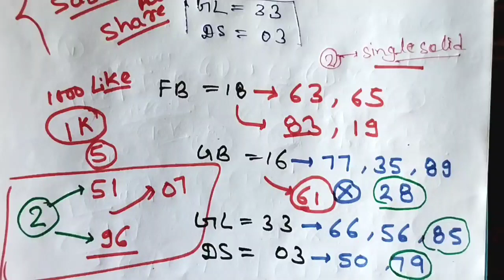July 28, 2022